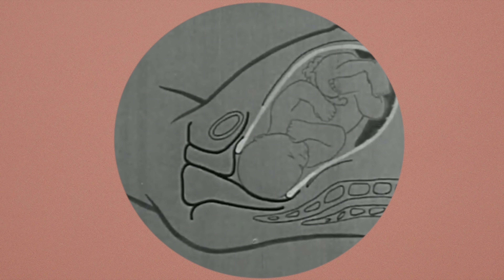I Freakin' Gave Birth Y'all | Episode 3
Here are a few things you should know about giving birth. Giving Birth, Birthing Position, How to Care for Yourself After you Give Birth, Bonding, and Lactation advise.

Credits:
Written and Directed by Jarina de Marco and Anna Bulbrook
Executive Producer: Jarina de Marco
Producer: Anna Bulbrook
Associate Producer: Yvonne Rodriguez
Director of Photography: Luke Sargent
Editor: Leila Jarman
Hair and Makeup: Elaina Karras
Art Direction: Jarina de Marco

Cast:
Lead: Jarina de Marco
Baby: Achilles Krispin de Marco
OGBYN/Firefighter: Alex Krispin
Lactation Consultant: Julie Matheney